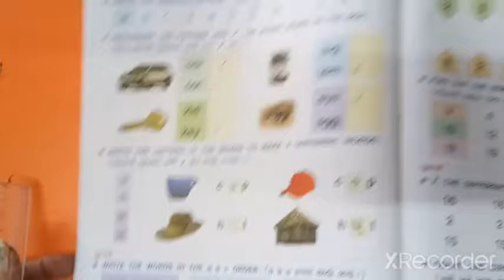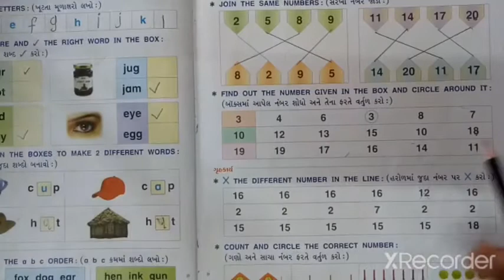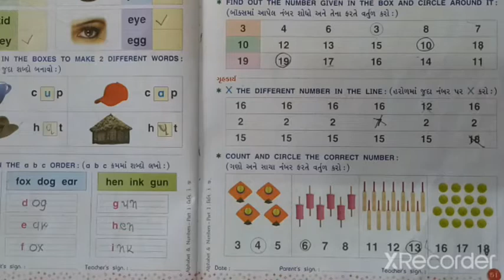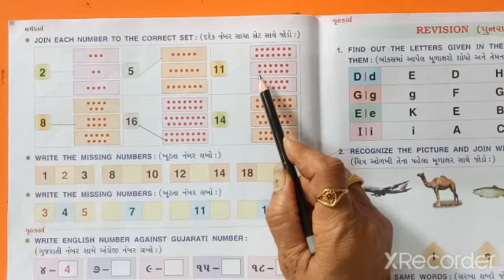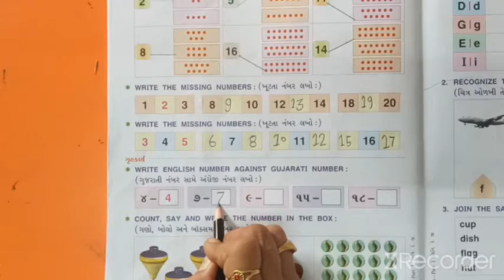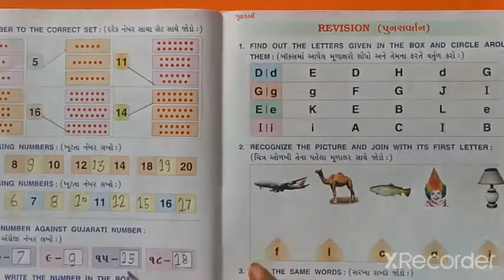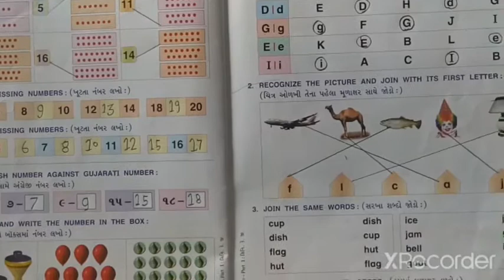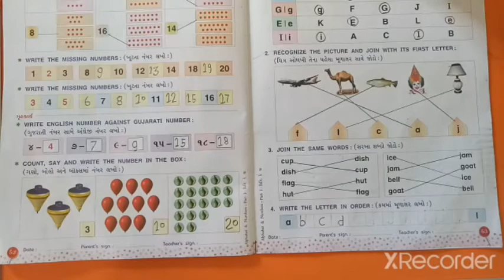ધોરણ ‌ H K G, વિષય અંગ્રેજી આલ્ફાબેટ પેજ નં ૫૧,૫૨,૫૩